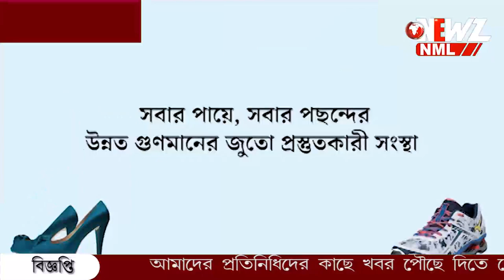দেবতার উদ্দেশ্যে পুজোর সামগ্রী নদীর জলে ভাসিয়ে দেন ওপারের মানুষ!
সীমান্তপাড়ের মন্দিরে দেবতার উদ্দেশ্যে পুজোর সামগ্রী নদীর জলে ভাসিয়ে দেন ওপারের মানুষ! দেশভাগ আটকাতে পারেনি ভক্তি ও বিশ্বাস।